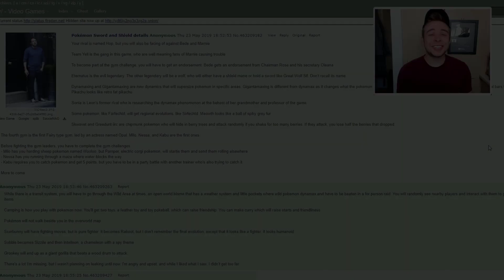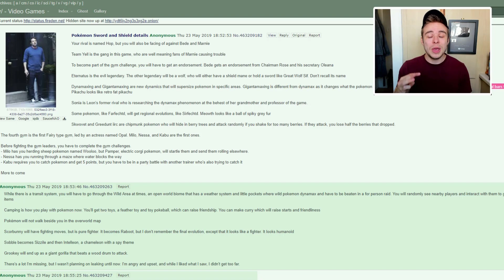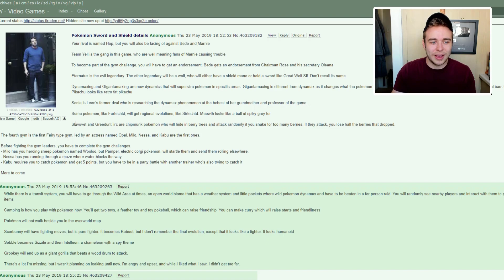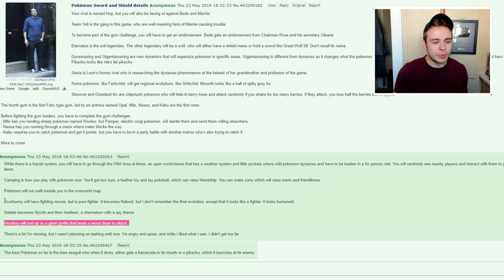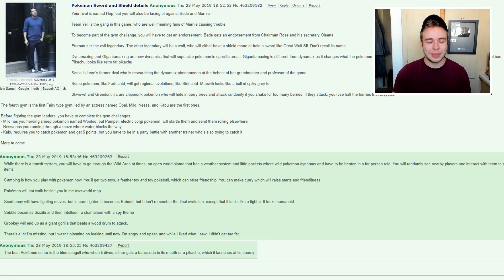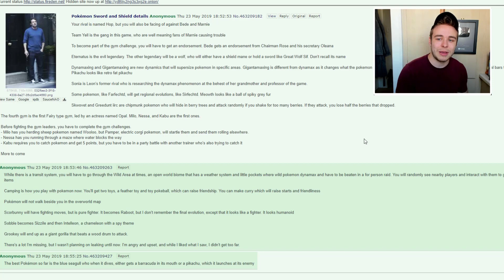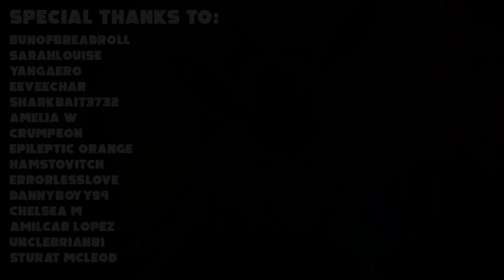12 CONFIRMED New Pokemon For Sword And Shield That Have Not Been Revealed Yet!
12 new Pokemon have been confirmed for Pokemon Sword and Shield that haven't actually been revealed yet, let's take a look!

A whole new Pokémon RPG adventure awaits in Pokémon Sword and Pokémon Shield on Nintendo Switch! Get ready to discover Galar, an expansive region with diverse environments. The people and Pokémon who live here work together closely to develop the industries within it. The Wild Area is a vast expanse of land in the Galar region with untamed wilderness. While in the Wild Area, players can control the camera to explore the vast areas around them and search for Pokémon and items. Trainers will find a greater variety of Pokémon living in the Wild Area than anywhere else in the Galar region. Max Raid Battles are a new battle format that takes place in the Wild Area, in which the player will team up with three other Trainers to take on a wild Dynamax Pokémon. Trainers will then get a chance to catch the wild Dynamax Pokémon if they manage to defeat it—but it won’t go down easily. Dynamax is a phenomenon unique to specific locations in the Galar region, where Pokémon can take on gigantic appearances during battle, and it’s an integral part of Pokémon battles in the region. All the moves of a Dynamax Pokémon will turn into special Max Moves! The Legendary Pokémon Zacian and Zamazenta are shrouded in mystery and are unknown even to those who live in the Galar region

► Welcome to the HDvee channel! I'm your number one source for all things Pokemon Sword and Shield, Pokemon Switch and Pokemon Lets Go Pikachu and Eevee news! I will have you updated on all the latest and greatest Pokemon information, rumors, leaks guides and tutorials about Pokemon Switch games! So thankyou for watching! Its totally free! and be sure to check out the other playlists too!